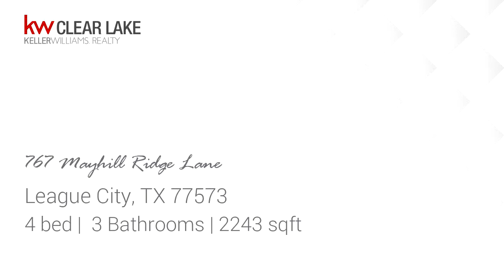767 Mayhill Ridge Lane for sale in League City, TX 77573 - Residential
Beautiful one story-4 bed/3 bath w/study on a corner lot in the coveted Westover Park Neighborhood of west League City. Open Floor plan w/high ceilings, 8 doors. Wood floors though out family areas and and carpet in bedrooms. Walk in Closets/pantry/laundry room, oversize master shower, and there is extra storage in garage. Home has full sprinkler system. Community amenities include 3 pools ,clubhouse, multiple playgrounds,tennis courts, and a sports field. zoned to our New Campbell Elementary. This is a MUST SEE !!

Bedrooms: 4
Bathrooms: 3
Square Feet: 2243
Price: $2,250